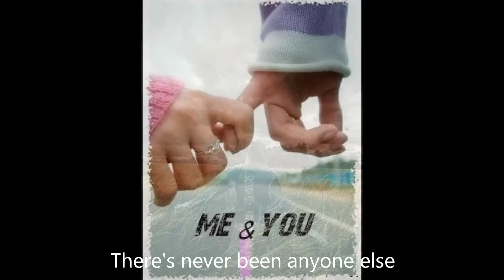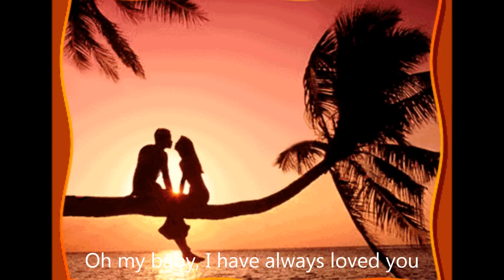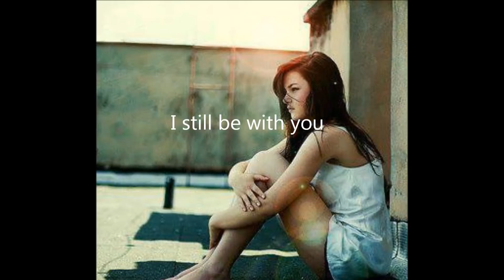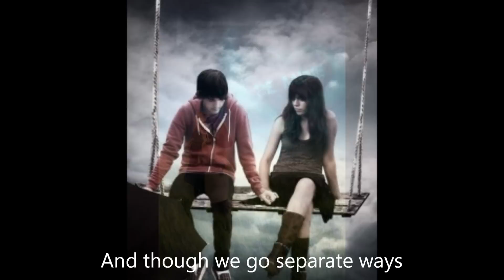Enrique Iglesias - I Have Always Loved You (Lyrics)